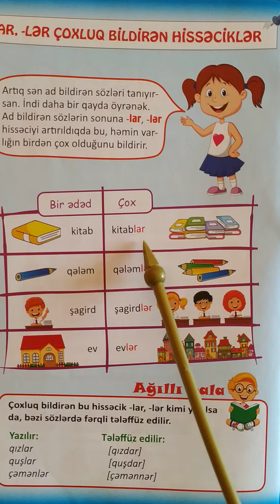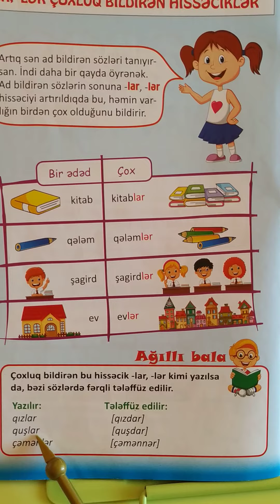Qaydalar. Çoxluq bildirən hissəciklər - lar, - lər.